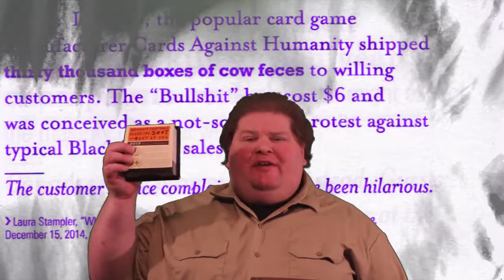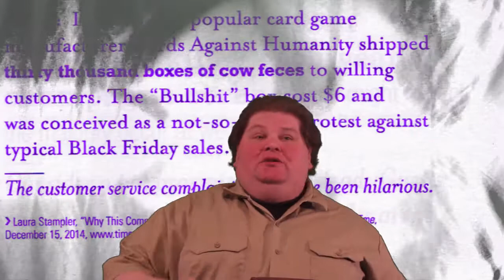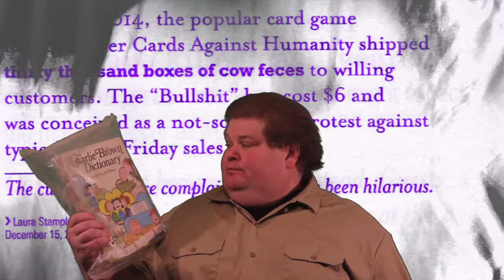February 27th Fact and Book Haul: Box o' Pooh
this is a story about people buying pooh for six bucks a box.